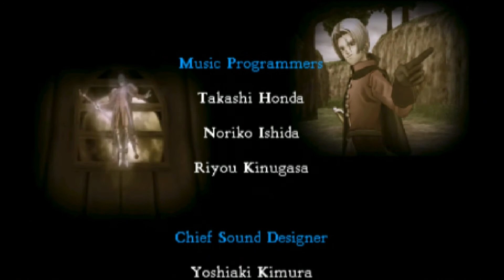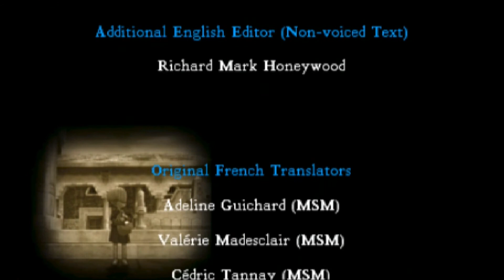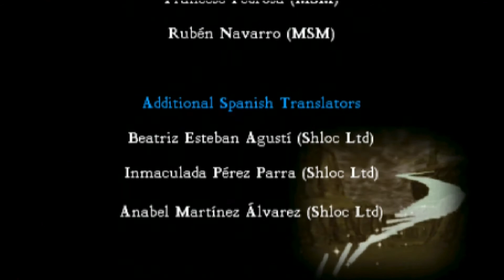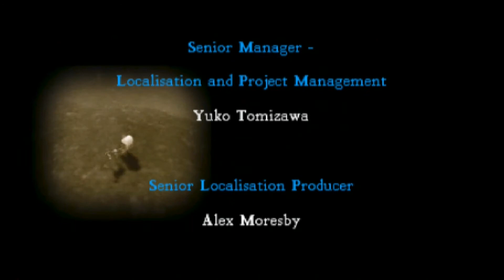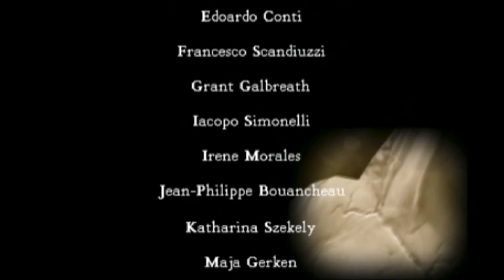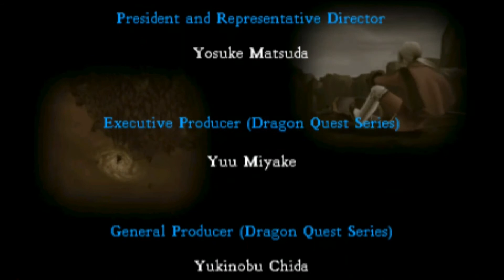Dragon Quest VIII [3DS] Commentary #139, Regular Medea Ending and Credits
This is video #139 in my playthrough of Dragon Quest VIII: Journey of the Cursed King for the Nintendo 3DS. This video contains commentary.

Previously, the party defeated Rhapthorne and lifted his monstrous curse. Now, Davilas and friends must escort Medea to Savella Cathedral.

We resume in Castle Trodain just after regaining control of the protagonist. He is in the guards' quarters on the 1st Floor, East Wing.

In the hall outside the guards' quarters, there is a scene with Angelo (time 1:14). That guy has managed to do well for himself in more ways than one.

Another scene takes place in the eastern hall on the 2nd Floor (time 9:02). Davilas runs into Morrie if Morrie is in the party.

Another scene takes place south of the stairway on the 3rd Floor (time 16:00). Davilas runs into Jessica.

A scene takes place when Davilas enters Medea's chambers on the 3rd Floor (time 20:47). When he answers Yes that it is time to leave, Davilas and Medea go for a stroll through the castle. She seems quite sad. Eventually, Medea boards the lovely carriage in the courtyard.

Another scene takes place aboard the ship (time 23:34).

Afterwards, the party and their charges have arrived at Savella Cathedral (time 24:08). They meet Prince Charm-lay, who has not changed at all.

The next scene takes place in the inn (time 26:22). I'd say Angelo is giving Davilas some darned good advice.

Another scene takes place in the morning (time 27:15). Yangus wakes up the guv.

After the scenes, we regain control of Davilas in the inn (time 27:41).

Another scene takes place when Davilas approaches Angelo and Jessica at the base of the stairs leading to the cathedral (time 29:30). Davilas has a good opportunity to approach through the crowd.

Up the stairs, Davilas runs into none other than Lorenzo. He reveals a bombshell about the party's cellmate on Purgatory Island. I have yet to find an explanation about how that happened.

The next scene takes place when Davilas approaches the throng in front of the cathedral (time 32:57). Yangus is a helpful bloke, isn't he?

Davilas approaches the knight at the door to the cathedral (time 34:39). Davilas answers Yes and then Yes again.

A scene takes place (time 35:02). Yangus helps out the guv yet again.

The next scene takes place in the cathedral (time 35:20). If possible, Charmles is even more of a brat than before. Fortunately, one of the guests comes to Davilas's aid.

The next scene takes place back outside (time 37:39). It sounds like there is some trouble downstairs.

We regain control of Davilas outside the cathedral (time 38:50). He can see short cutscenes if he approaches his friends.

Another scene takes place at the base of the stairs (time 41:51). I am only too happy to obey King Trode's order.

Davilas speaks to Medea for the next scene (time 42:53). He answers No for a funny reaction from Trode. But thou must!

Davilas speaks to Medea again (time 43:52). This time, he chooses the correct answer. I must say that King Trode is faring well with a stick!

The next part of the scene takes place in front of the cathedral (time 44:24). I have been waiting a long time for this to happen to Charmles. Good for you, King Clavius. I imagine this runaway bride incident will be the topic of many a conversation for a long time to come.

The next scene takes place outside Savella (time 46:42). Our runaways have some unexpected transportation.

After these wonderful scenes, the credits take place (time 48:10). What a fantastic game, and it is still far from over. A good bit of post-completion content awaits, as well as a slightly different ending.

The final scene takes place at Castle Trodain (time 54:21). I'm glad that King Trode is so enlightened about his daughter's happiness. Something tells me she won't have any problem.

After the scene, we can make a post-completion save (time 56:07). I highly recommend it.

Another scene plays after we save (time 56:26). It provides a hint on where to go for postgame.

Next time, the party will begin preparing for the punishing postgame content.

This video is part of my Dragon Quest VIII playthrough. I am playing the North American version of the game released for the Nintendo 3DS in 2017.